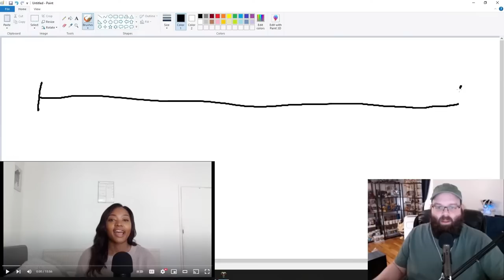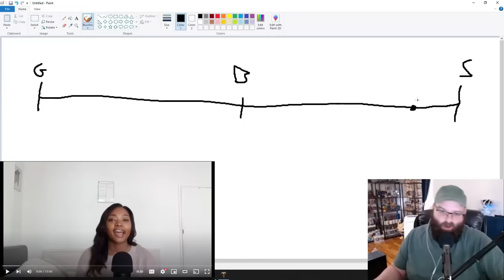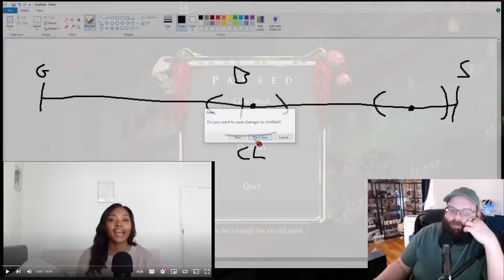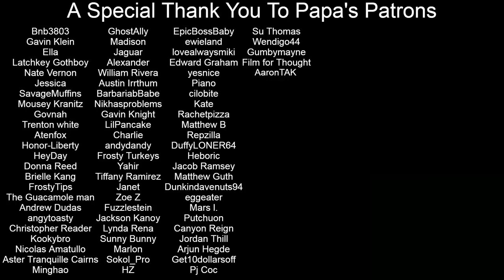LGBTQ Identities Are Overwhelming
Outro By Ryan Beard